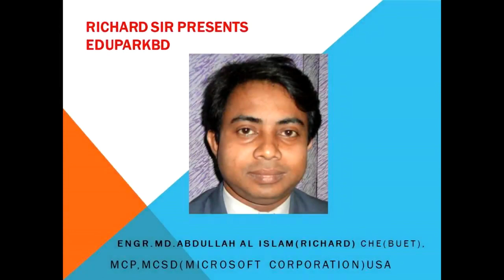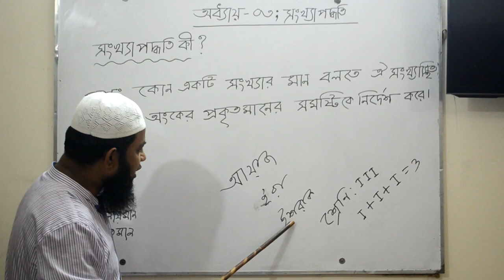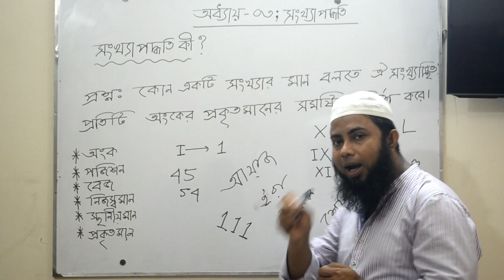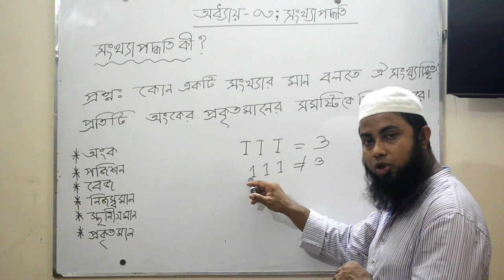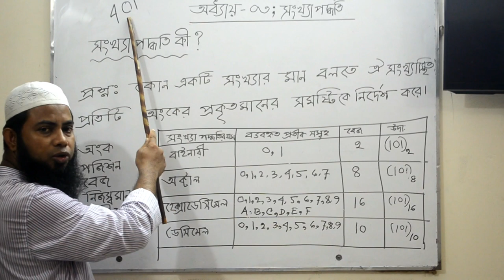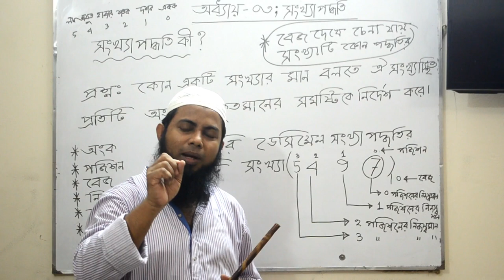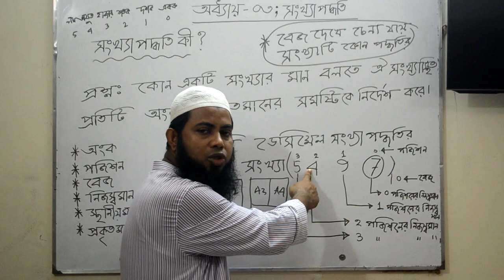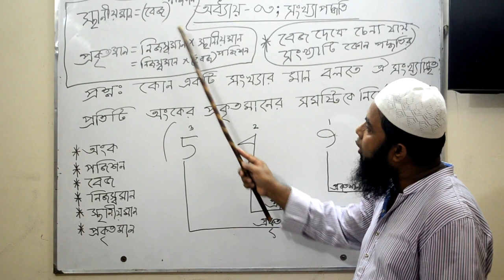Chapter03(1st Part):Number System Episode 01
Hi viewers…This is our first episode of Chapter 03(1st Part) of ICT Book bearing the chapter title Number System. We will publish more videos about this chapter soon….hope you guys enjoy all of my videos and be definitely benefited …soon we will publish more videos on ICT(HSC) covering other chapters.Follow me on facebook and alos on the web . Have a nice time